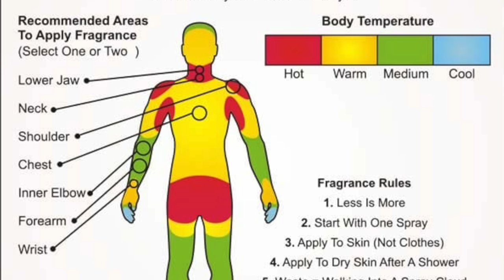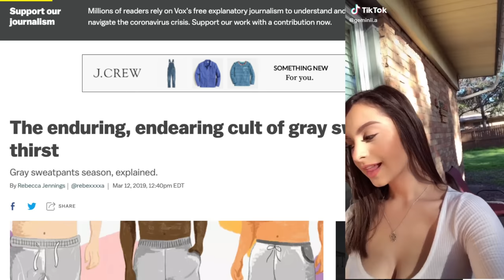7 Things That Make A Guy HOT, Even If He's Not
ESNTLS new collection drops THIS Saturday 5?30 at 10 AM EST

Our Address is:
10380 SW Village Center Dr., 240